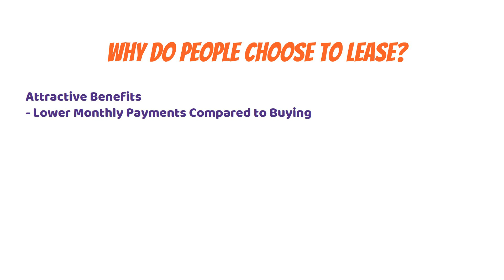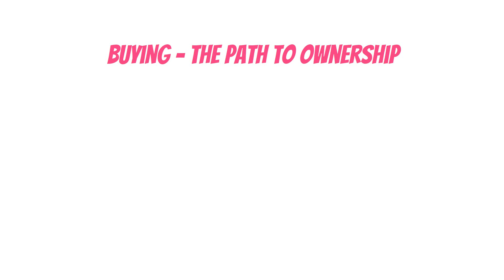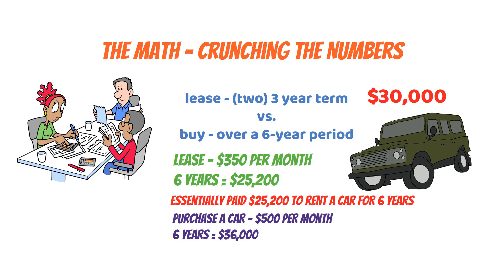Leasing vs Buying a Car (Math Will Shock You)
Think leasing a car is always a bad deal? You might be surprised. We're about to crunch the numbers and reveal some shocking truths about leasing vs buying that could save you thousands. Ready to challenge what you thought you knew about car ownership?
Picture this: You're at the dealership, eyeing that shiny new car. The salesperson asks if you want to lease or buy. Suddenly, you freeze. Which option is better for your wallet? It's a decision that could impact your finances for years to come. But don't worry, we're about to break it down so you can make the smart move.
By the end of this video, you'll know exactly which option fits your lifestyle and budget. And let me tell you, the answer might not be what you expect. We're going to look at the real costs, crunch the numbers, and show you how to make the best choice for your situation. The truth is, there's no one-size-fits-all answer, but we'll give you the tools to figure it out.

Books I Recommend:
The 7 Habits of Highly Effective People
The Psychology of Money
Grit: The Power of Passion and Perseverance
The Automatic Millionaire
The Millionaire Next Door

Affordable Ergonomic Office Chair I Recommend:
GABRYLLY Ergonomic Mesh Office Chair

SoFi Active Invest Account (Get $25 of Your Favorite Stocks)